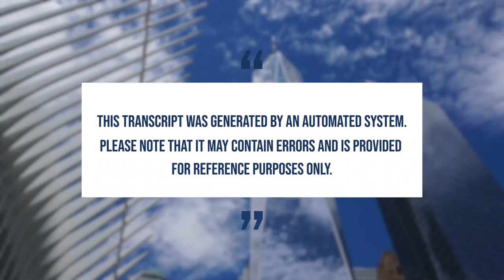The Big Dubowski: A Hill West St. Architect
Jason Dubowski’s impressive portfolio featuring many notable projects speaks for itself. From his early years, Jason displayed a passion for architecture and design, leading him to a thriving career in New York, where he moved from Texas after having graduated with a Bachelor of Science in Architecture from the University of Texas in Arlington. We're thrilled to have Jason on the show and for the opportunity to delve into his remarkable journey, helping us gain insights into his path to success. Join us as we explore the realities of an architect's day-to-day work, how Jason's experiences have shaped his career trajectory, and his contributions to Shaping the NYC Skyline.
In this episode, Brenda and David talk to Jason about:
● his journey to becoming an Associate Partner at Hill West Architects.
● exploring the challenges and responsibilities of architectural design in today’s ever-changing environment.
● the rise of the so-called “StArchitect” and the desire for branded buildings.
● unraveling the complexities of designing buildings in new markets and navigating the differing processes in varying zoning districts.
● the impact of NYC’s constantly evolving  legal environment on building design and construction.
● And more…
Jason Dubowski, AIA, LEED AP, is an accomplished Associate Partner at Hill West Architects, bringing over 15 years of expertise in residential and mixed-use developments across New York City. With an unwavering passion for architecture and construction, Jason has thrived in his role as an energetic team leader, showcasing his exceptional project management and executive architect skills.

Instagram - Shaping the NYC Skyline (@shapingthenycskyline) • Instagram photos and videos

SEIDEN & SCHEIN, P.C.
570 Lexington Avenue, 14th Floor